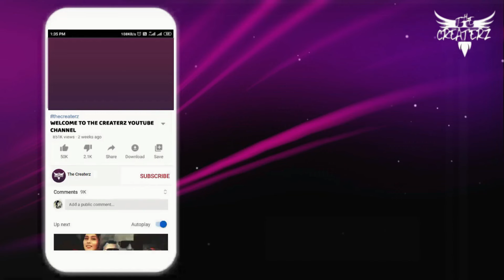People On Bakra Eid 2 | Eid Mubarak | Comedy Skit | The Createrz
Starring: Sameer Hussain Ramiz Ali Saeed Ramzan Haris Owais Ahmad Idea and Concept: Owais Ahmad. Directed By: Owais Ahmad